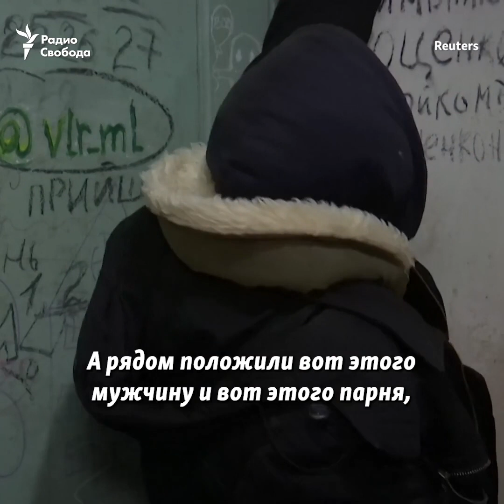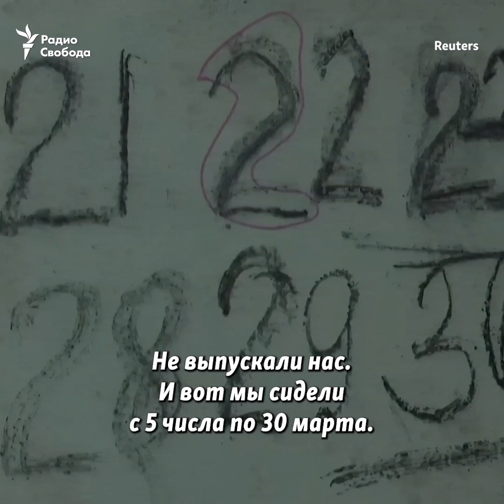«Очень сложно было дышать. Задыхались»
Жители поселка Ягодное Черниговской области Украины вспоминают, как пережили российскую оккупацию. Их продержали в подвале 25 дней. 12 человек умерли, их имена писали на стенах.